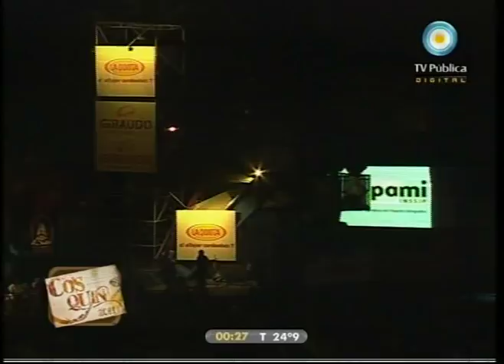Cosquín 25-01-11 Horacio Banegas, Nahuel y Carlos Difulvio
Presentamos el recital de Horacio Banegas, Nahuel y Carlos Difulvio en el 51º Festival Nacional de Folklore Cosquín 2011 en el escenario de la Plaza Próspero Molina, emitido el martes 25 de Enero.